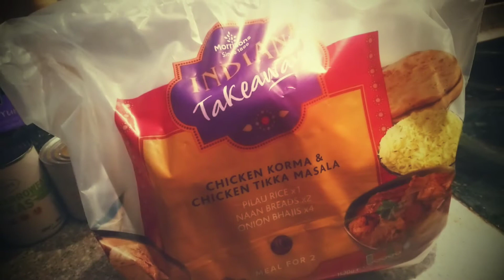1-7 March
Highlights 1-7 March 2021